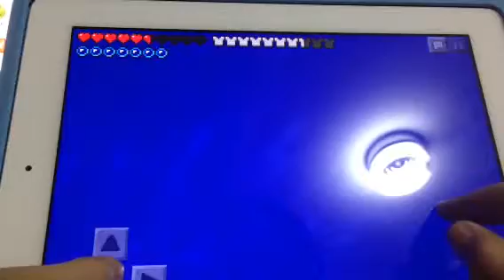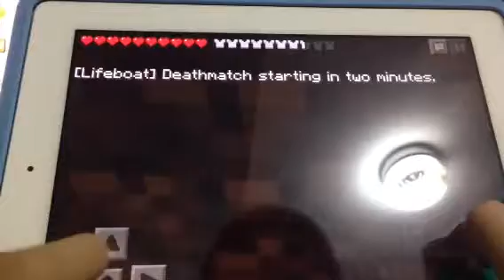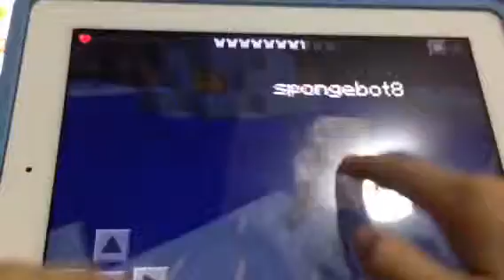Minecraft PE Hunger game Ep2